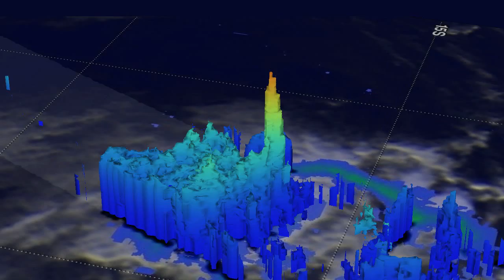GPM Sees Heavy Rain in Tropical Cyclone Yvette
On Dec. 19, the GPM core satellite found Tropical Cyclone 02S was dropping rain at a rate of over 127 mm (5 inches) per hour in this area of intense convective showers where cloud tops reached altitudes above 17 km (10.5 miles). Credit: NASA/JAXA, Hal Pierce